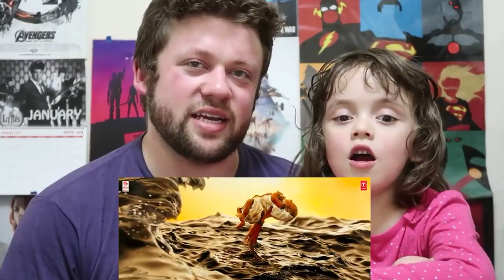Foreigners Reaction on OKA PRANAM - Full Video Song of BAHUBALI : The Beginning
This video consists of clips of foreigners who are reacting on OKA PRANAM / BALIDAANON (Shivam)  - FULL VIDEO SONG of the movie BAHUBALI 2 : The Conclusion

∆ Credit--